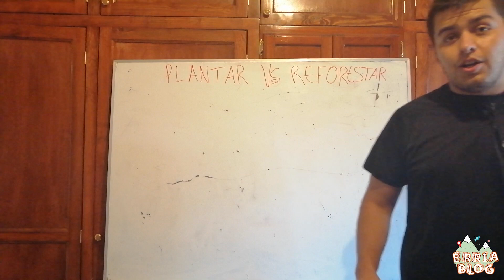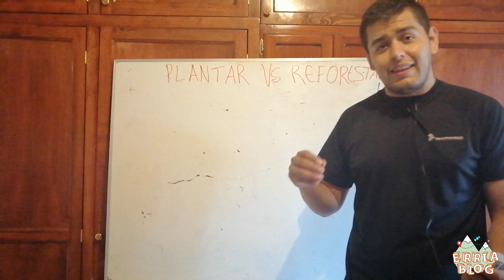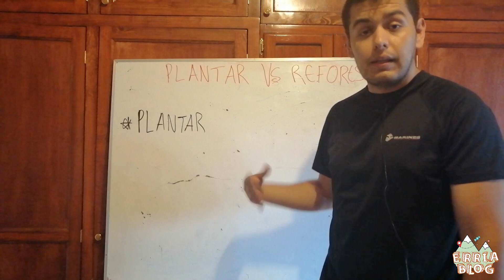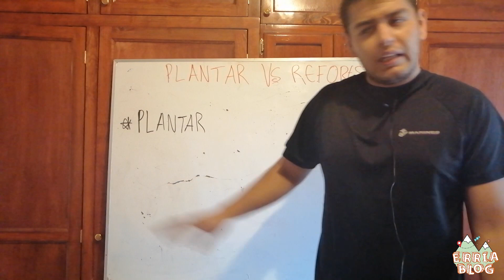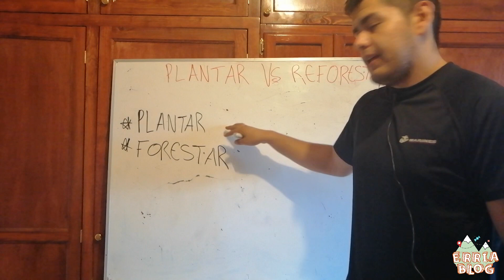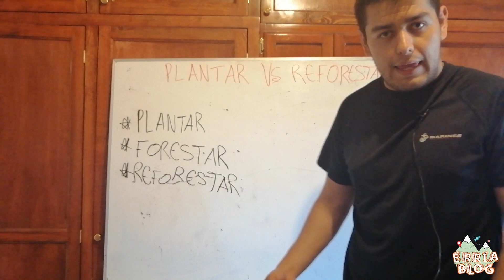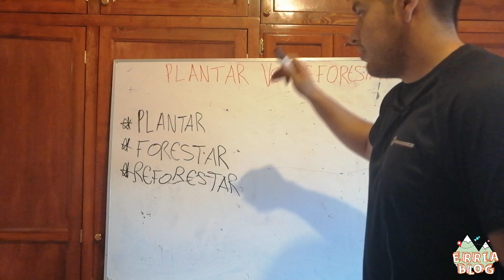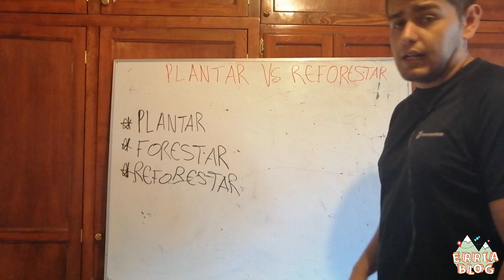¿Qué es la reforestación y por qué nadie lo hace?🌱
Muchas personas utilizan el termino reforestar sin conocer realmente que significa, en este vídeo te quiero explicar cual es la diferencia entre solo plantar árboles y realmente reforestar.